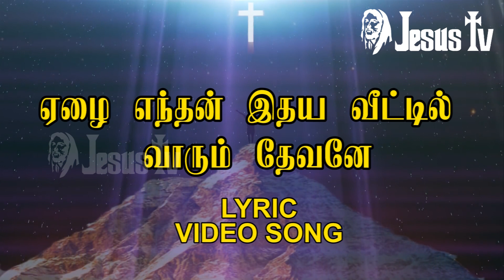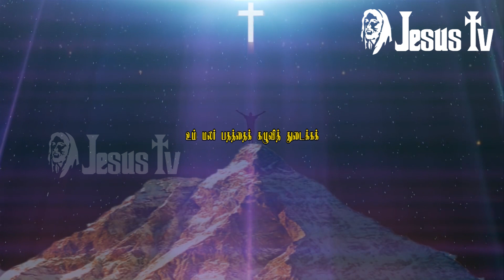எழை எந்தன் வீட்டில் வாரும் தேவனே | yelai endhan vittil vaarum devane | Lyric video | Jesus Tv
எழை எந்தன் வீட்டில் வாரும்  | yelai endhan vittil vaarum devane Lyrics video